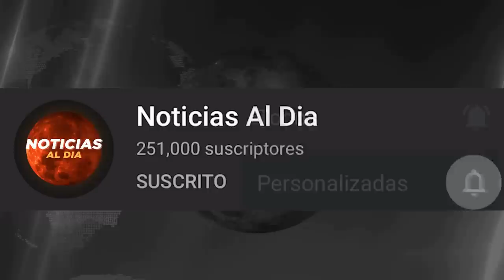RUSIA Y UCRANIA HOY NOTICIAS 22 DE ENERO 2023, AUMENTA T3NSION EN UCRANIA HOTELES HOY